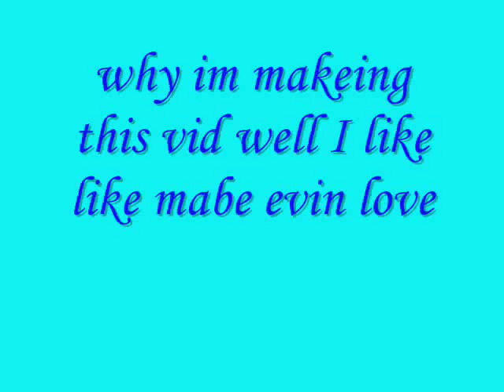BubblesxBoomer(for BadBoyBoomer)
well I guess I shod exsplan well here it gos *gulps*well BadBoyBoomer is a firend of mine and I have a crush on him he allways cheers me up when im done and well I told him I liket him and he likes me back but I fell like I cant be with him cuz we live in 2 difrent contrys and cuz he moved evin farther away he barly gos online anymore so when he is on i get nervus and exsited at the same time when I talk to him wich is why i think this song fits and I think i might not just like like him but mabe evin*glups*love him and i felt like I shod let him know exsatly how I fell I just hope he fells the same
Me=Bubbles
BadBoyBoomer=Boomer